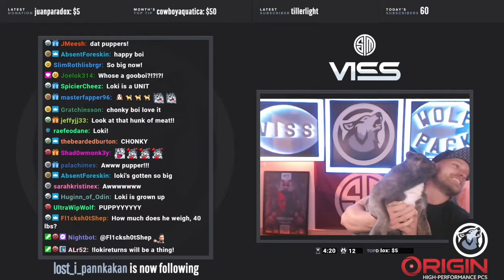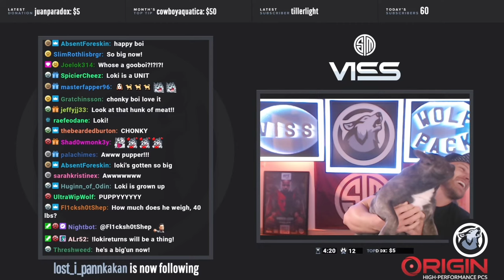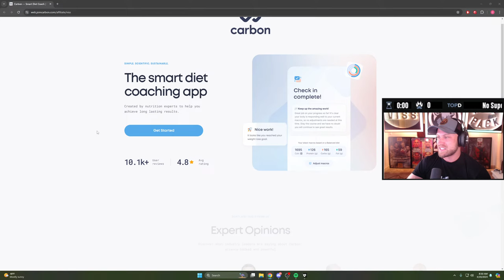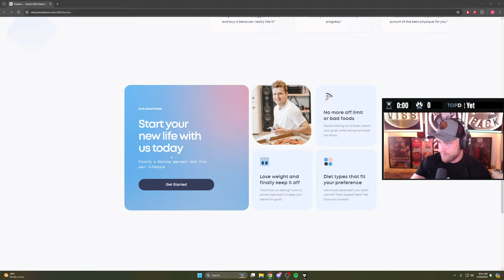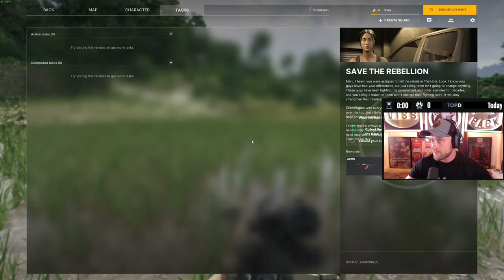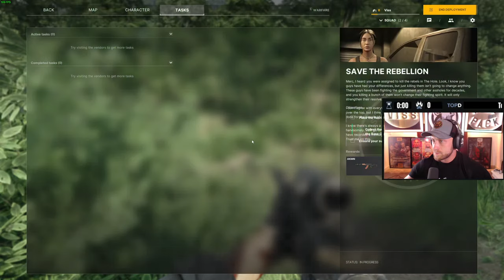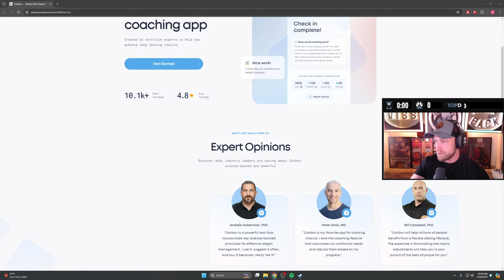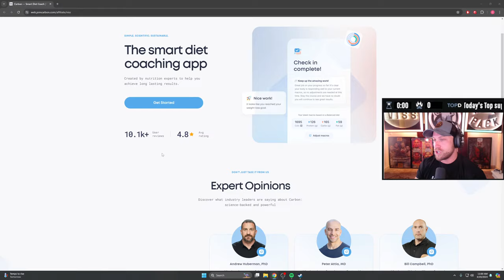🔴LIVE - Gray Zone Warfare Tasking and PVP - Day 319/365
GET IN SHAPE FOR SUMMER!
Unlock your ultimate fitness journey with Carbon, the world's top-rated diet app! Whether you aim to slim down, bulk up, maintain, or reverse diet, Carbon is your key to success. And here’s a special perk just for you: as the only person with this exclusive discount, you get to start your transformative journey today at a lower price! Dive in now

- VISS -

Colton ‘Viss’ Visser started live streaming in May of 2015 and later became a part of TSM in mid-2017 as one of the organization’s first PLAYERUNKNOWN’S BATTLEGROUNDS players. His gaming life started when he was young, having achieved high competitive ratings in multiple large titles such as Halo 3, CoD4, and MW2 as he was growing up. He cites his competitive spirit from his years playing football in which he and his high school team made state championships. Viss eventually rose to prominence in the Battle Royale scene after rising to the top spot on the Arma 3 BR leaderboards and maintaining a consistent top ten spot for the following seasons. His prowess within the genre was carried over to PUBG, where he managed to obtain the #1 spot on both the NA Solo and Duo ladders. Viss parted ways with TSM in June of 2023 due to swapping platforms from Twitch to YouTube. The decision did not come lightly, but he believed this to be the right decision for his community. Viss still loves TSM and will always be a fan, he has nothing but respect for the organization. He is currently a full-time streamer playing Apex Legends on YouTube.